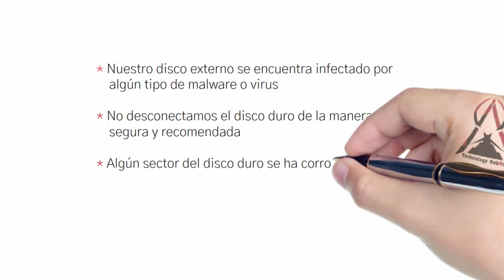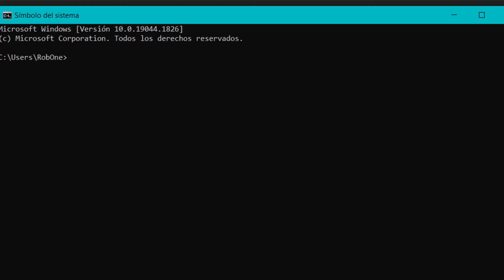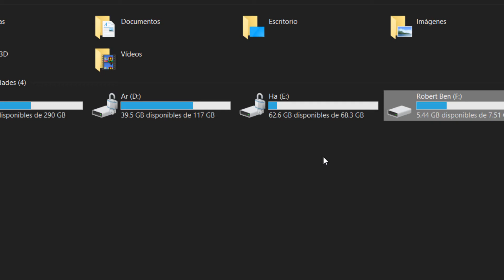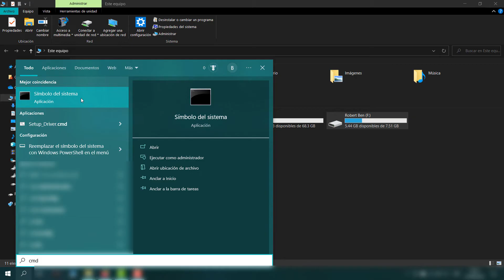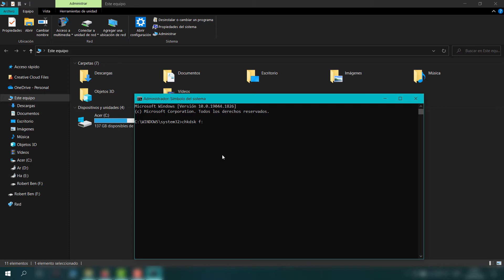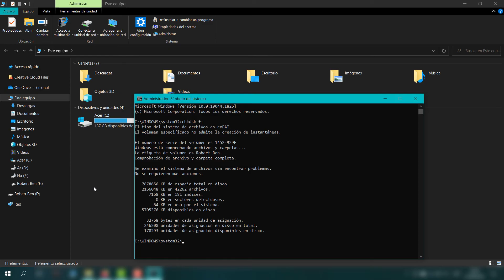RECUPERAR datos de un Disco Duro externo dañado SOLUCION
Recuperar datos de un disco duro externo dañado con este método de recuperación. Únicamente tienes que ver todo el vídeo para ver como se hace la recuperación de archivos de un disco duro externo dañado sin programas y que funciona.

🟥ATENCIÓN Les presentamos MÁS MÉTODOS de recuperación, también les damos ASISTENCIA TÉCNICA en nuestro FORO de recuperación y por chat.

👉 1. Pide ayuda en nuestro Foro de Recuperación (gratuito)
👉 2. Asistencia Técnica por chat (de pago)
👉 3. Más técnicas de recuperación y

👉 Descarga GRATUITA UltData para Android, el software que viste en el vídeo

Si les servio por favor suscribense, comenten, comparten y dalen me gusta a este vídeo y luego activen la campanita 🔔 de notificación para que sean los primeros en recibir los más recientes vídeos tutoriales que publicamos.